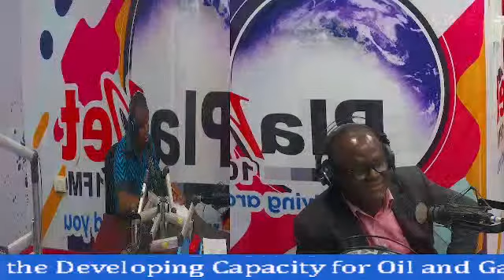Developing Capacity for Oil and Gas Industry: careercoaching makemoneyonline motivation ..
We are discussing the Developing Capacity for Oil and Gas Industry with Ubong Udoka and our guest is Dr. Emmanuel Udofia C.E.O of Suneses Energy LTD.: careercoaching makemoneyonline motivation ..

What's Your Biggest Motivation
Study Abroad Made Easy on Life Beyond Certificate Show: Your No.1 Talk Show that educates, inspires and empowers you with digital skills to earn online.

We also provide information that will guide your career choice whether you are a high school graduate, undergraduate, graduate or postgraduate.

Even if you have never seen the four walls of a school, this exposure will still make sense to you and inspire hope that will set you on a course of success and financial freedom.
You life and career is of utmost importance to us and your connection to us will define a fresh new trajectory
Don't forget to visit and follow us on all the social media platforms: @lifebeyondcertificate

Anything good is possible when you stay glued to Life Beyond Certificate Show.

We are on Radio every Saturdayswhich is streamed live on facebook, youtube and ll major social media channels globally.

Our e-store is available 24/7 for all content to the various online business you can start and earn from. Don't limit yourself to offline.